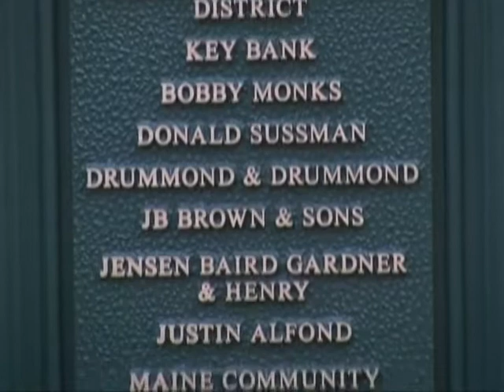Monument Sq Clock Rededication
The Portland Rotary and the City of Portland held a re-dedication ceremony celebrating the return of the clock to Monument Square